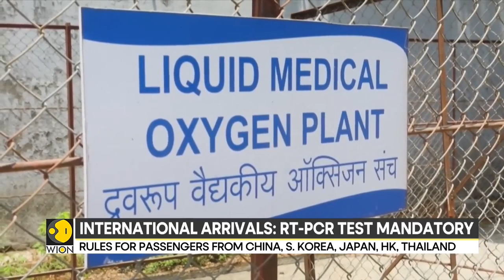India New Covid rules for incoming passenger%3B RT PCR mandatory for international arrivals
The week of the sudden surge of Covid-19 infections in China, India's Ministry of Health has issued some new guidelines for international arrivals in India to curb the spread of the virus. India has made RT-PCR tests mandatory for international arrivals from China, Thailand, South Korea, Japan and Hong Kong.